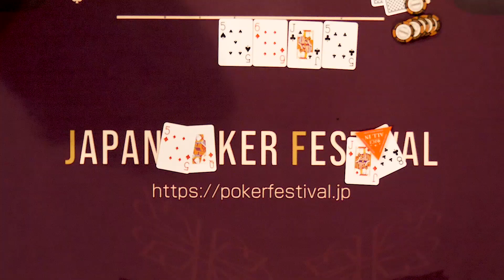Japan Poker Festival 5th 2023/10/15 Digest Movie